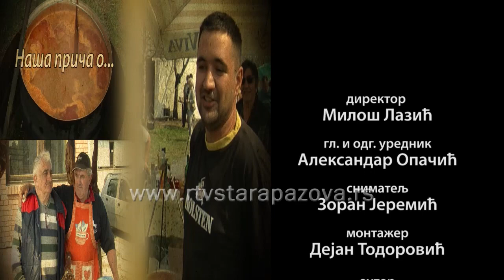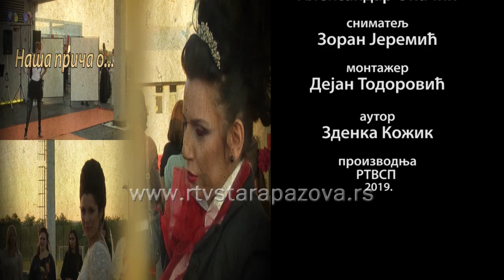Nasa priča o Ljubici Ognjenović 13 8 2019